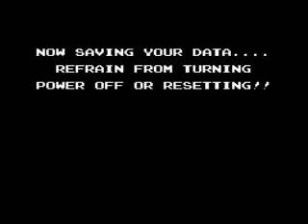Let's Play: Startropics - Part 12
More of Chapter SES.

ST2K - Speak Up!